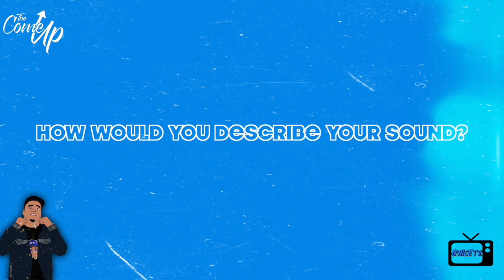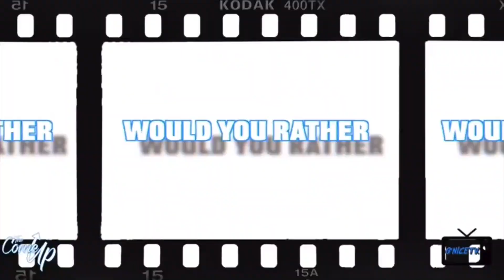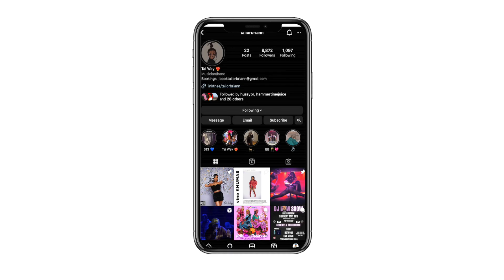Tailor Briann: Women In Music Industry, Entrepreneurship, Upbringing, New Music + More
Born in Minneapolis,MN raised in Detroit,MI Tailor Briann certainly carries her influences from the midwest in her music. Tailor Briann also known as Tai Way is one of those generational emcees, from her stage presence, spitting bars and even the energy she brings to the forefront wether it's a show or appearance. Tailor Briann has what it takes to emerge as one of the biggest recording artist. Tailor Briann released her debut EP TaiWayEP last year in 2022. Since then Tai Way has been working and ready to set this upcoming summer with new music, fellas watch out and get out of TAI WAY!
Enjoy this episode of TheComeUp Series Presented By G'NICETV.

*STREAM Tailor Briann on All Streaming Platforms
Tai Way EP OUT NOW!